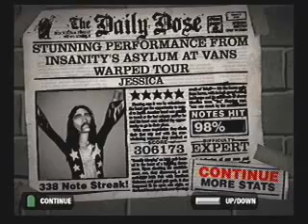Jessica (expert) 306k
Another 'best' run for Scorehero's S4/W4 A2 league.  One or two random misses in the long HOPO chains, and basically blew the end trill.